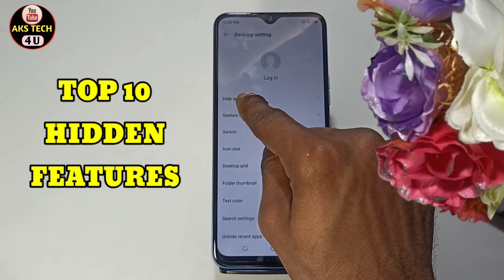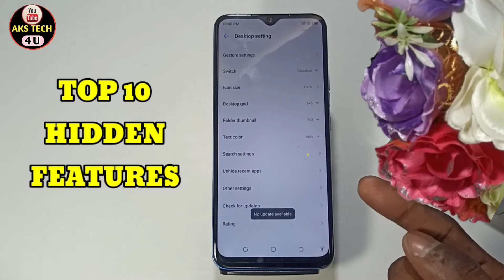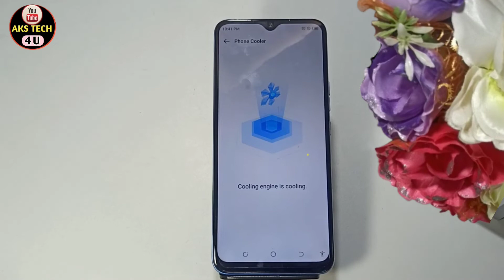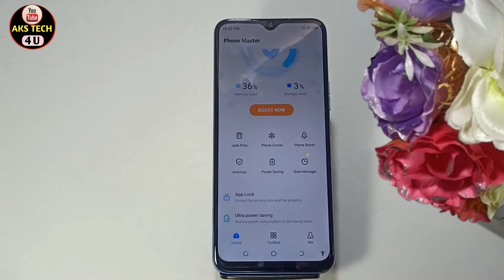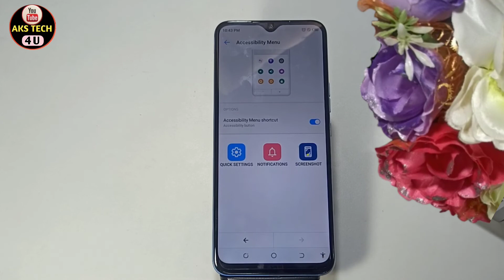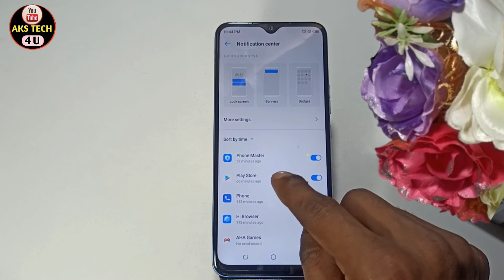Tecno spark 9 Top 10 Smart Features | Tecno spark 9 Top 10 Hidden features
‌AksTech4u, Tecno spark 9 tips and tricks,Tecno spark 9 Smart features,Tecno spark 9 Smart features in Hindi,
Tecno spark 9 hidden features,Tecno spark 9 top 10 features,Tecno spark 9 settings,Tecno spark 9 all features,
Tecno spark 9 spacial features,Tecno spark 9best features,
Tecno spark 9 tips and tricks Hindi,Tecno spark 9 top features,hidden features of Tecno spark 9,
tips and tricks of Tecno spark 9,Tecno spark 9 call recording